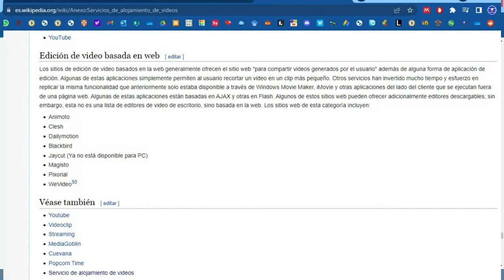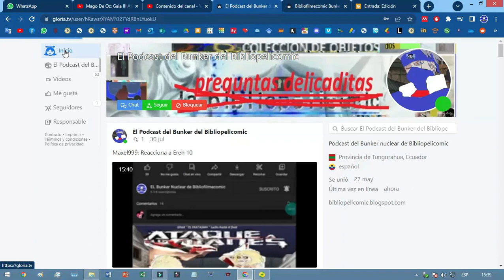¿Qué es Gloria.tv? El Youtube Cristiano